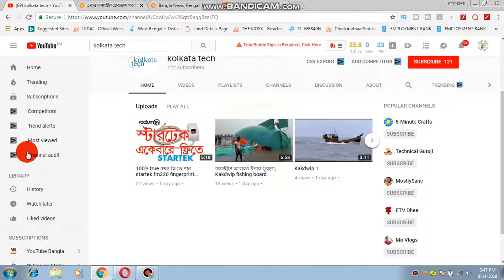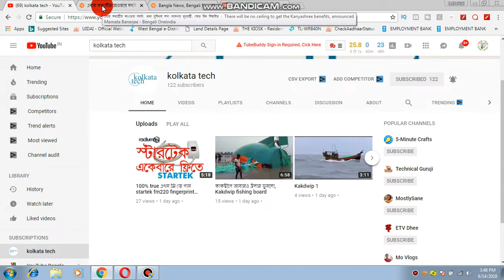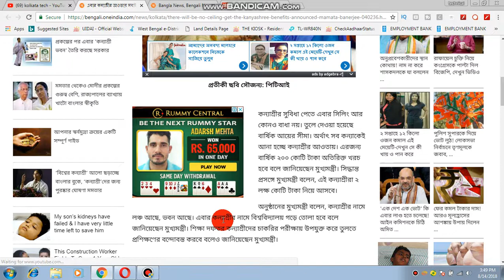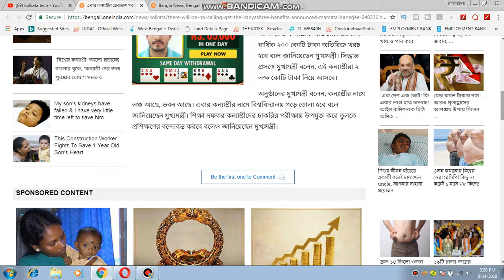এবার কন্যাশ্রীর আওতায় সবাই! নানা সুবিধার কথা ঘোষণায় মুখ্যমন্ত্রী, জেনে নিন বিস্তারিত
রাজ্যের এবার সব কন্যাকেই কন্যাশ্রী প্রকল্পের আওতায় আনা হচ্ছে। কন্যাশ্রী দিবসে নেতাজি ইন্ডোর স্টেডিয়ামের অনুষ্ঠানে এমনটাই জানালেন মুখ্যমন্ত্রী মমতা বন্দ্যোপাধ্যায়। একইসঙ্গে তিনি জানান, রাজ্যে কন্যাশ্রী বিশ্ববিদ্যালয়ও খোলা হবে।

কন্যাশ্রীর সুবিধা পেতে এবার সিলিং আর কোনও বাধা নয়। তুলে দেওয়া হয়েছে বার্ষিক আয়ের সীমা। অর্থাৎ সব কন্যাকেই আনা হচ্ছে কন্যাশ্রীর আওতায়। এরজন্য বার্ষিক ২০০ কোটি টাকা অতিরিক্ত খরচ হবে বলে জানিয়েছেন মুখ্যমন্ত্রী। সিদ্ধান্ত প্রসঙ্গে মুখ্যমন্ত্রী বলেন, এই কন্যাশ্রীরা ২ লক্ষ কোটি টাকা নিয়ে আসবে।

অনুষ্ঠানের মুখ্যমন্ত্রী বলেন, কন্যাশ্রীর নামে লঞ্চ আছে, ভবন আছে। এবার কন্যাশ্রীর নামে বিশ্ববিদ্যালয় গড়ে তোলা হবে বলে জানিয়েছেন মুখ্যমন্ত্রী। শিক্ষা দফতর কন্যাশ্রীদের চাকরির পরীক্ষায় উপযুক্ত করে তুলতে প্রশিক্ষণের বন্দোবস্ত করবে বলেও জানিয়েছেন মুখ্যমন্ত্রী।